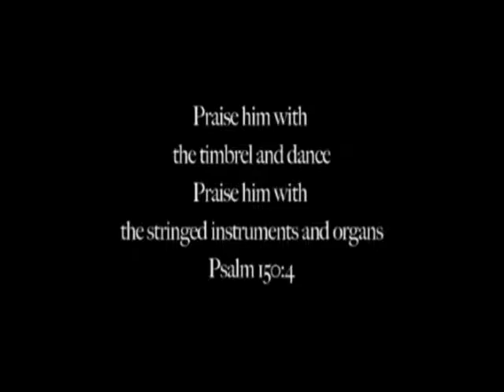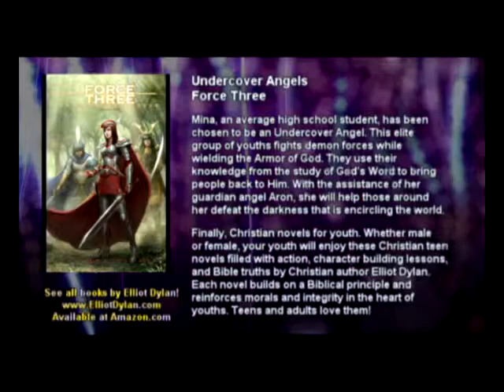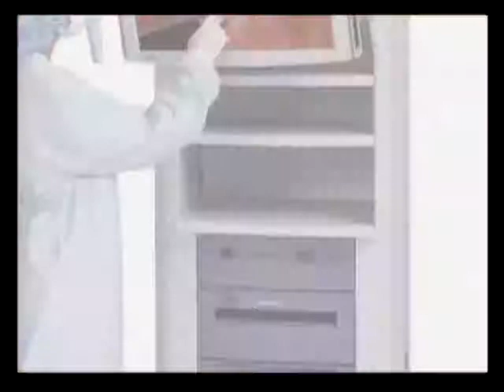West Coast Praze featuring Derrick Pearson and New Covenant